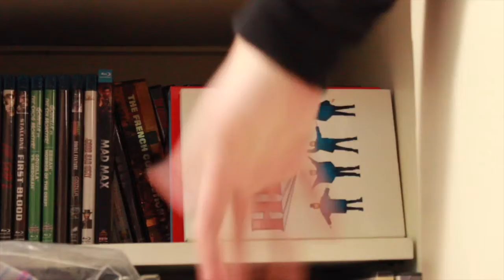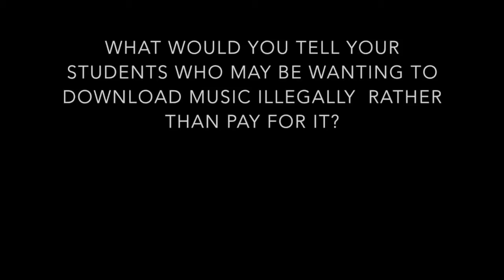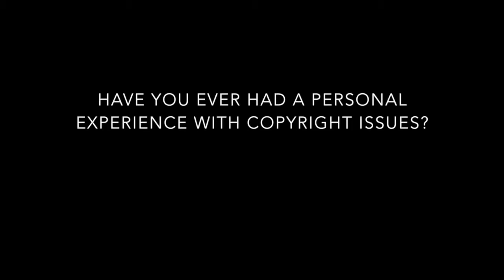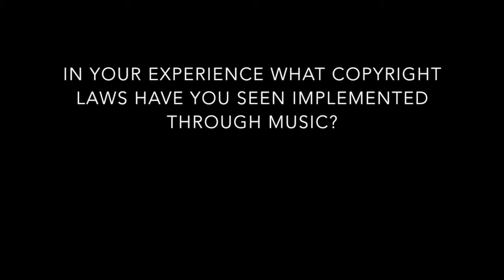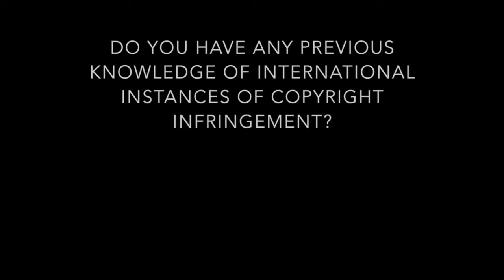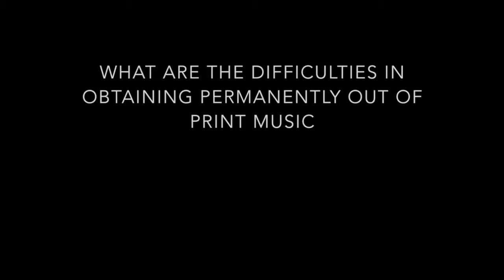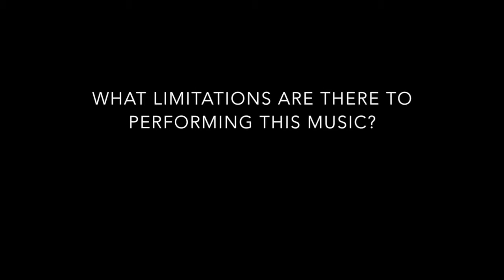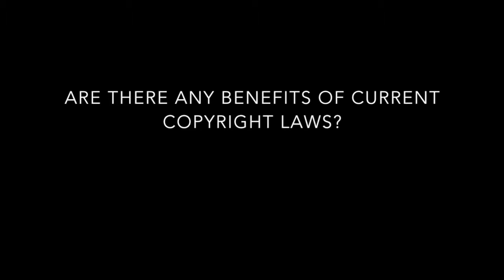Senior Project Documentary